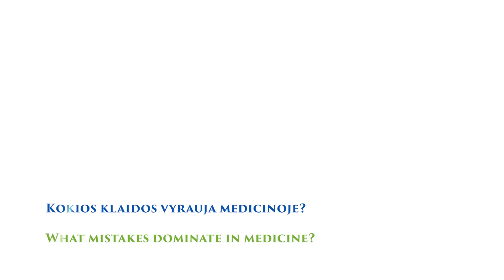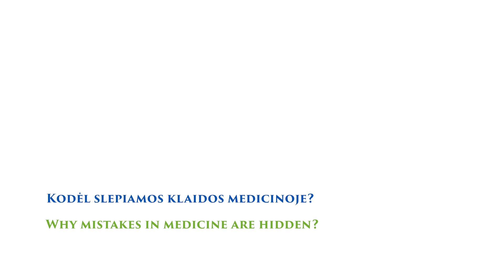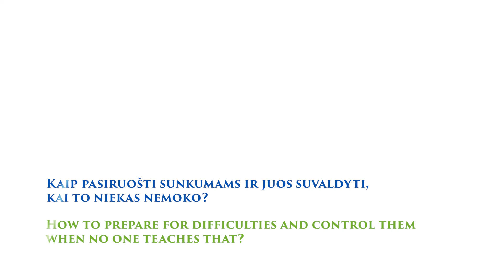Vilma Traškaitė - Juškevičienė. Aurimas Pečkauskas. Nuo kaltinimo link padrąsinimo kultūros.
Nuo kaltinimo link padrąsinimo kultūros: per edukaciją mokantis iš medicinos klaidų. Įvykių registras, atvirumo kultūros diegimas ir minkštųjų kompetencijų ugdymas tai kas padeda diegti kokybišką pacientų saugumo sistemą ir kultūrą.